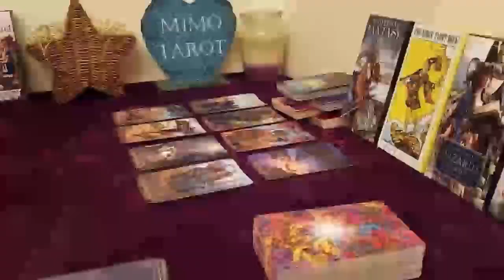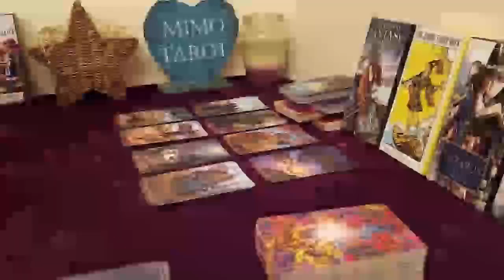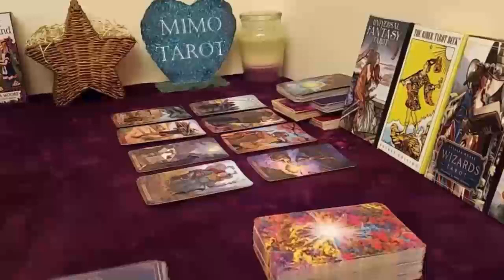ARIES TAROT LOVE READING DEEP GENERAL READING